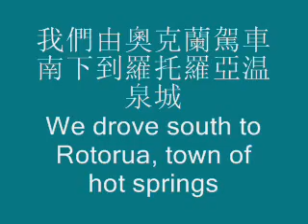charlotteSimonBellaVisit.wmv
HK catamaran Jade's Voyage:
Big sister Charlotte's family visit in NZ